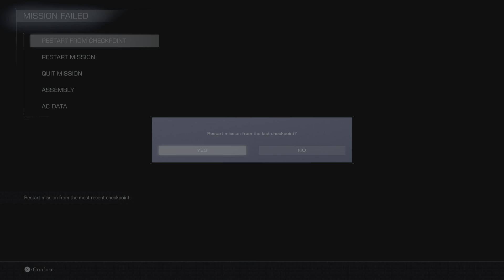ARMORED CORE VI FIRES OF RUBICON Jaggernaut Bossfight